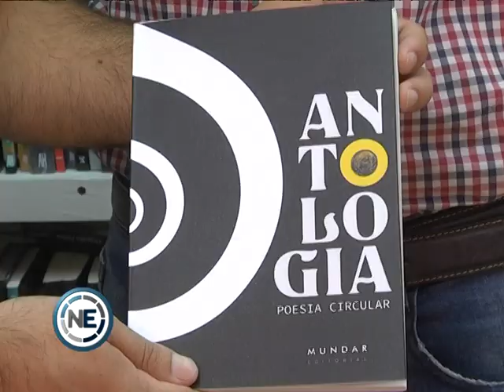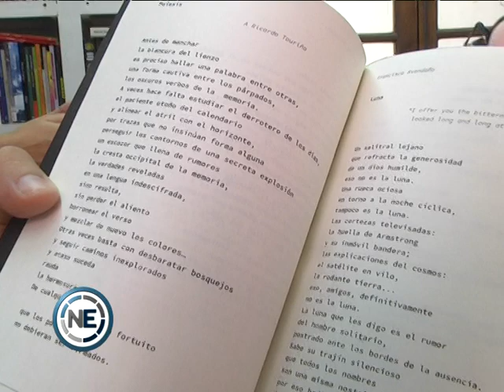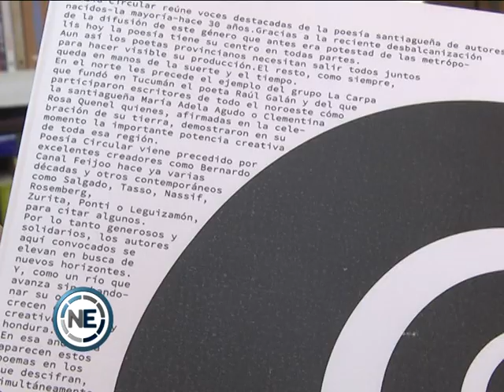PRESENTAN LA ANTOLOGÍA ‘POESÍA CIRCULAR’